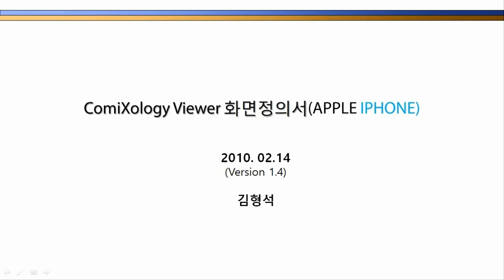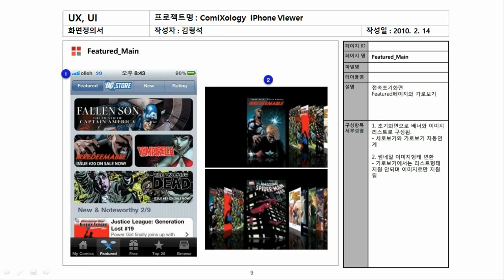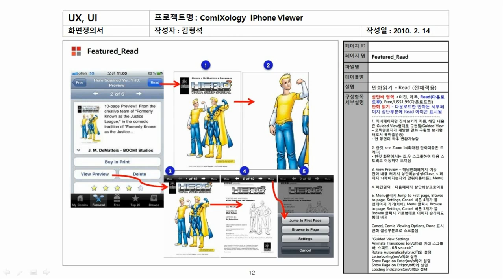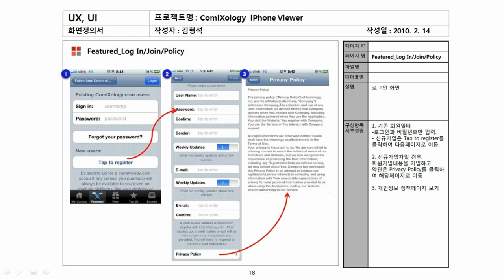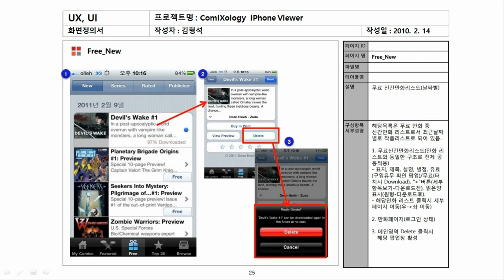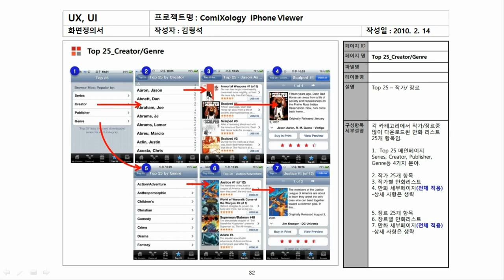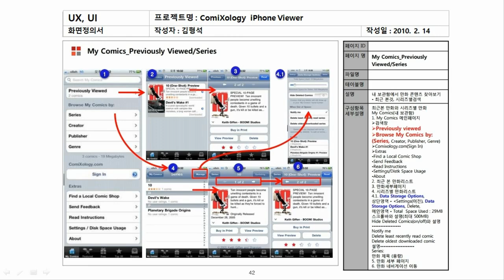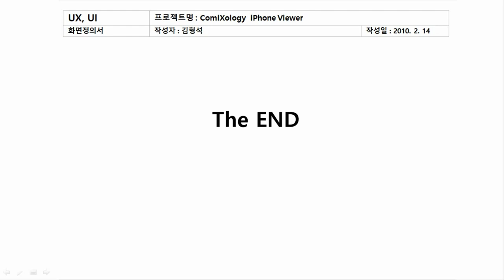만화뷰어, Comics Viewer 2, 아이폰용 만화뷰어 화면정의서, 편집영상